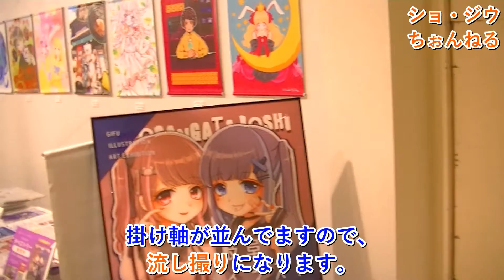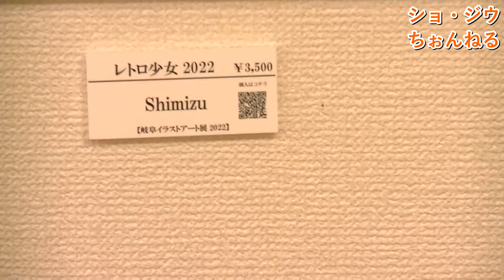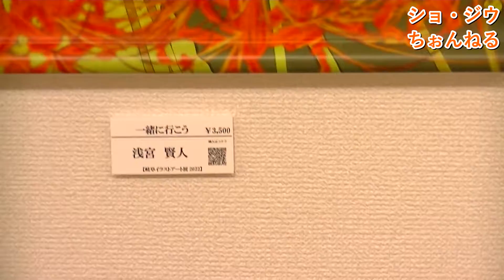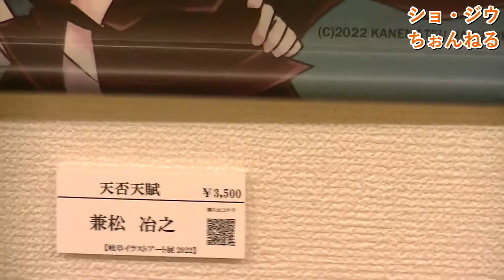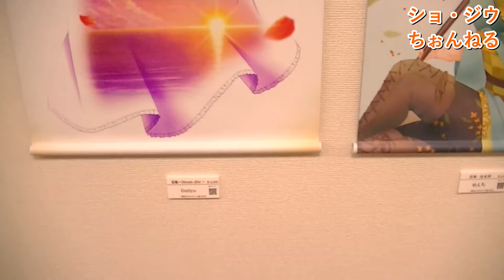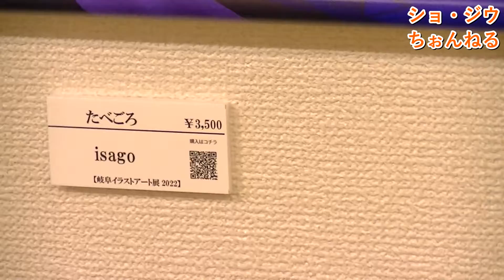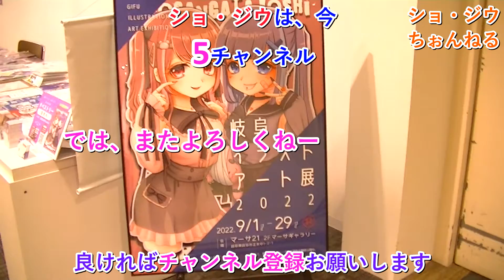岐阜イラストアート展マーサ21へ、ショ・ジウ＆TOSHI楓原(TMS隊・マイナー城跡隊)が観に行く。2022.9.17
場所・岐阜県/マーサ21

岐阜ときめぐり展2022.9
(ときめぐりイラスト展)

※右上の文字が(ちぉんねる)←ちゃんねる、と違ってますが直すのに時間がかかるため、そのまま載せてます^^;

※ショ・ジウとTOSHI楓原が岐阜ときめぐり展2022の9月3ヶ所目、
岐阜イラストアート展(マーサ21)を見に行く。9月の岐阜3会場でやっとさ制覇。
(木曾三川公園→池田町土川商店→岐阜イラストアート展マーサ21)
西嶋かずち、如月れいな。
マイナー城跡隊(TMS隊)/石像萌え/石碑萌え/
花菖蒲萌え/美術萌え/萌えアート/イラスト萌え/萌え絵/

ですから、たまに、話が脱線したりします(笑)

※冬のソナタのチェ・ジウじゃないよショ・ジウだよ。と覚えてね。

サポート★TOSHI楓原くんTwitter→TOSHI楓原

/TMS隊/

5chですが、なるべく被らないようにしてます。